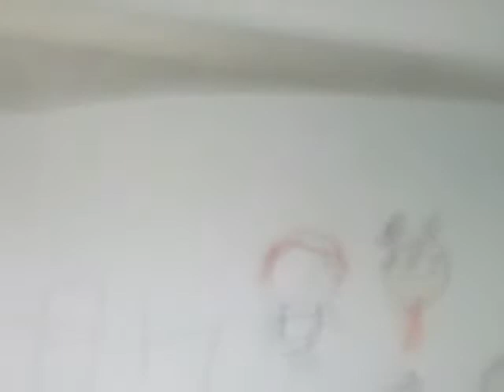Minnie Gets Revenge On Frank